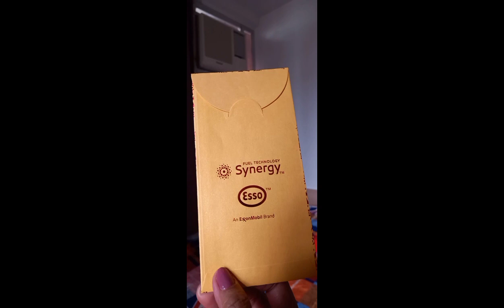KUNG HEI FAT CHOI/ CNY 2024